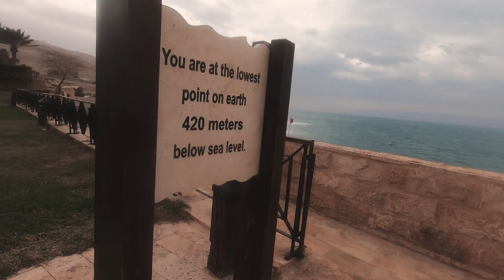Jordan Q&A | DON'T MISS Petra Jordan & Wadi Rum Travel Guide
In this video the Jordan Travel Guide I discuss Jordan Q&A from questions you've sent me! It includes Petra Jordan, Wadi Rum and even Petra at night. I ask is Jordan Safe, and go into detail about the Monastery and the best of Petra.

Have you been to Jordan? You also can't miss discussing how to get the best photo of the Treasury and Jordan car rental. What other questions about Petra, the Dead Sea Jordan or Jordan Travel Tips do you have?

0:00 Introduction to Jordan Travel Guide
0:42 Is Jordan Safe?
1:17 Are there any scams in Jordan?
3:21 Is the Monastery in Petra worth it?
4:10 Should I ride the donkeys and camels in Jordan?
5:10 How can I get epic photos of the Treasury Petra?
7:14 Can I eat inside Petra Jordan?
7:55 Do you feel weird visiting ancient places?
8:08 What should I bring to Petra, Jordan?
9:22 Should I do Petra by Night?
10:37 How long should I go to Jordan?
11:28 What is there to do other than Petra?
12:25 Should you drive in Jordan and Jordan car hire?
14:37 Is Jordan expensive?
15:24 Can you drink alcohol in Jordan?

👉 TABASCO MUSEUM TOUR || Avery Island & Things to Do in Lafayette Louisiana! DEEP SOUTH ROAD TRIP P5

👉 15 things to do in NEW ORLEANS & the best places to Eat || DEEP SOUTH ROAD TRIP Part 4

✅  About Scott Escapes:

My Travels and Adventures:

“A Decade on the Road" is a compilation of travel experiences shared over ten years through blogs, vlogs, and presenting. Scott’s passion for exploring comes alive as he travels diverse landscapes and experiences a variety of cultures.

This channel marks the launch of his YouTube channel, aiming to bring his adventures even closer to an his growing audience, inspiring them to escape their routine and discover the thrill of travel and adventure